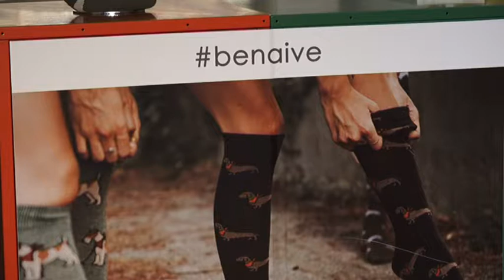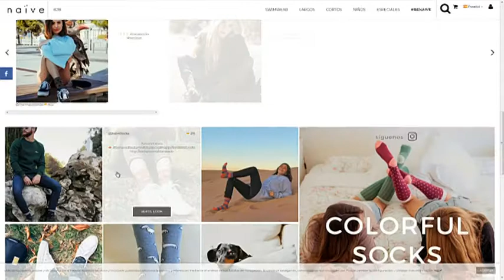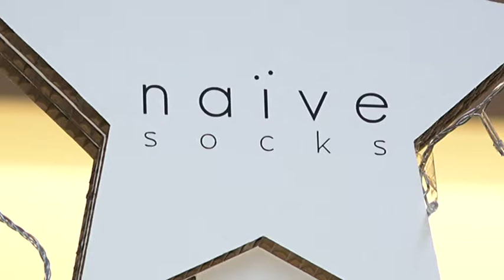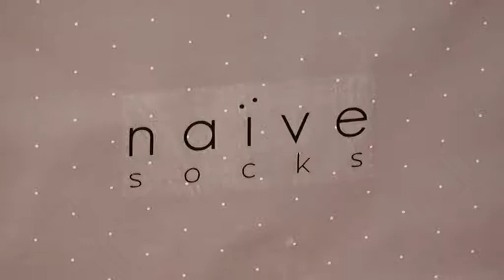NAÏVE PRESENTA SU PRIMER ÁRBOL DE CALCETINES EN BALLONTI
LA FIRMA NAÏVE PRESENTÓ EN LAS NAVIDADES DE 2017 SU PRIMER ÁRBOL DE CALCETINES EN EL BALLONTI.
UNA IDEA ESTUPENDA PARA DECORAR DE NAVIDAD UNO DE LOS PASILLOS DEL CENTRO COMERCIAL.